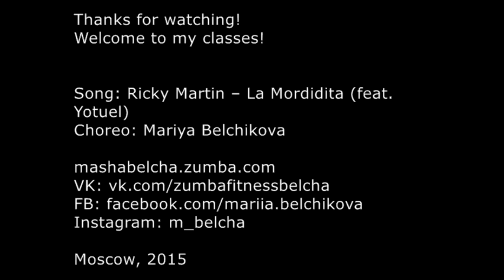Ricky Martin – La Mordidita | Zumba Sentao | DANCE Fitness Choreo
Welcome to my classes!